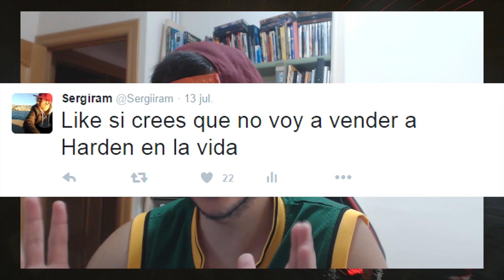¿EL JUGADOR MÁS DIVERTIDO? KYRIE IRVING MEDIA 98 PLAYOFFS!! | NBA 2K16 MyTEAM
►NBA2K16 MT Baratísimas! con el código "sergiram"!